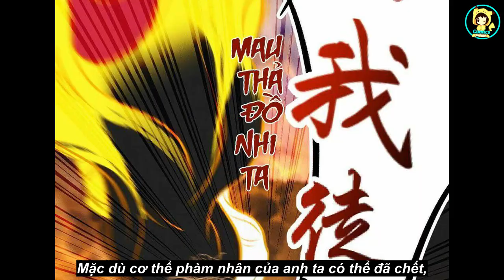Top 10 Manhwa/Manhua có Main Mạnh Mẽ - Người Hận Cả Thế Giới